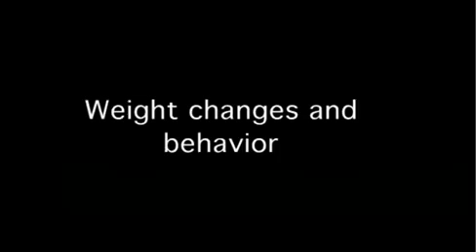Weight gain | chiropractic | Long Beach CA | 90808 | Long Beach chiropractor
Weight gain can sometimes have emotional connections, not merely tied to overeating or a lack of exercise although those are often contributing factors.  To determine the source of the weight gain, we sometimes take a mental-emotional profile.  A mental-emotional profile is an evaluation based on standing and seated, front and side view, full spine X-rays.

We measure over 40 measurements and each measurement adds to our understanding of the patient's mental-emotional stress profile. Each measurement tells a story.  And an identical measurement in two different patients tells a very similar story.

While we primarily use the mental-emotional profile to deal with severe psychosomatic issues, it also works for other mental-emotional behavioral patterns, degenerative disease conditions, weight issues and injury cases.

People ask if we have to take full spinal X-rays on every patient to gain awareness of their underlying mental-emotional stress issues. The answer is that pain in the body and short leg deficiency will reveal specific information about what specific stressors are taking place within a person's life.

For example:

Left-sided pain indicates male-related injury and hurt

• Right-sided pain indicates female-related injury and hurt

• Lower back pain indicates a person who takes their hurt internally

• Headaches indicate a person who is mentally hypercritical of self, which often means they have a parent who is or was very critical of them

Continuing to evaluate pain patterns and different disease conditions is very exciting.  By finding these patterns, we are able to give people greater awareness and clarity so that they can transform their health and life.

Each measurement allows us to help people understand which emotions are theirs and which emotions are inherited from a previous generation.

Are you looking for a chiropractor?  Get an appointment today and let Dr. Stephen Ward give you a thorough diagnosis and explain what treatment options you have.

Ward Chiropractic Family Center
6530 E. Spring St.

Chiroman backinactioncerritos lamontek turnerchiropractic